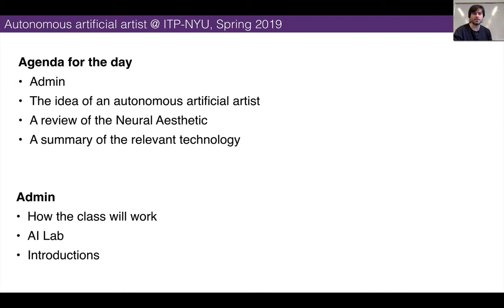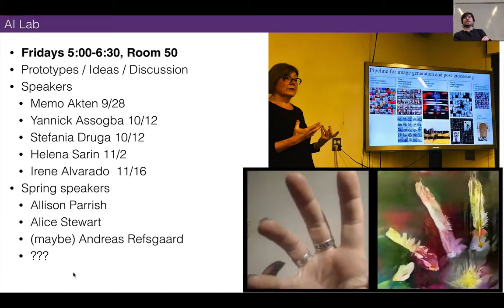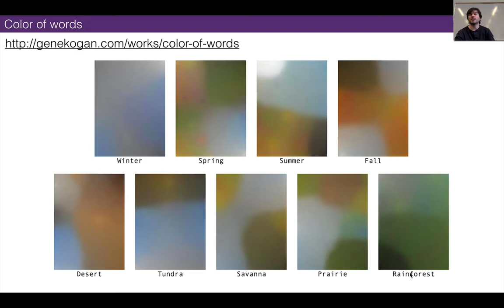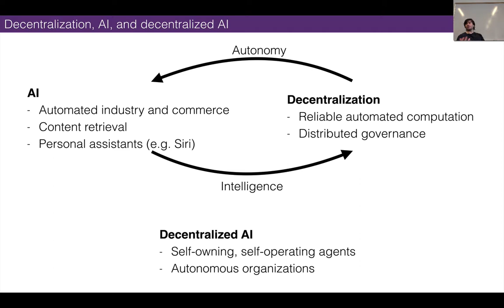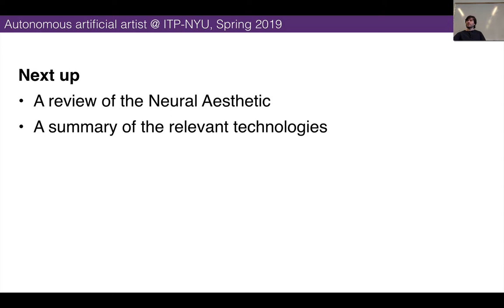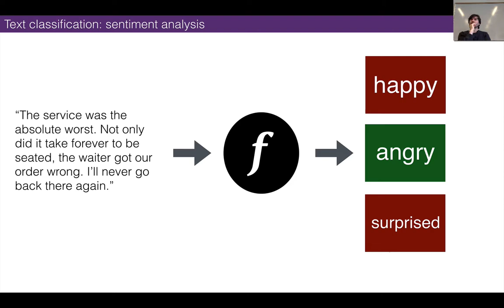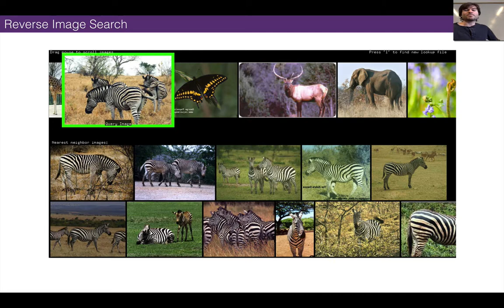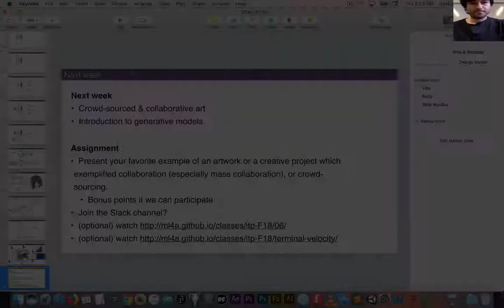itp - autonomous artificial artist - 01